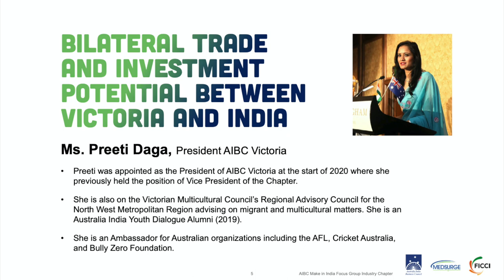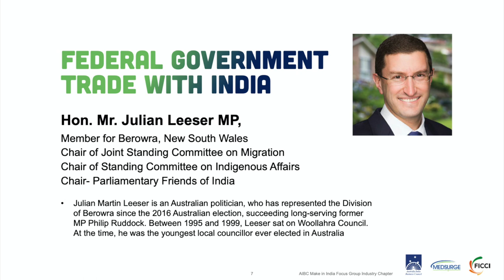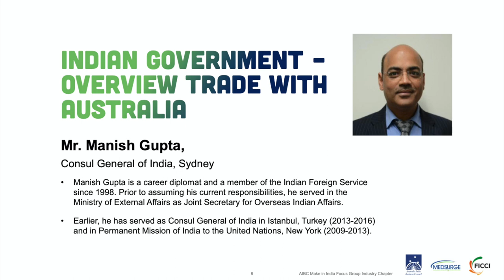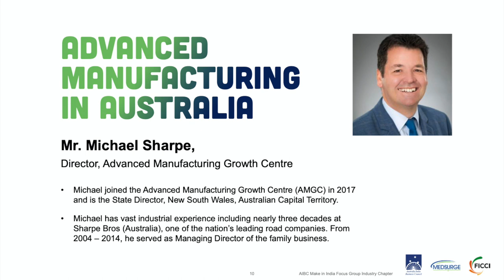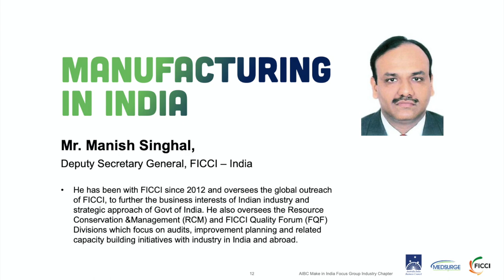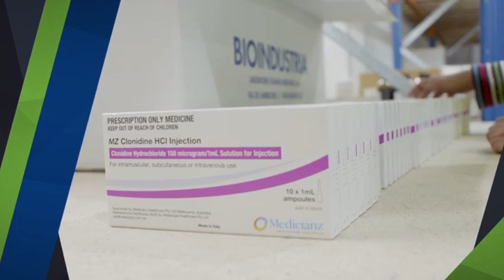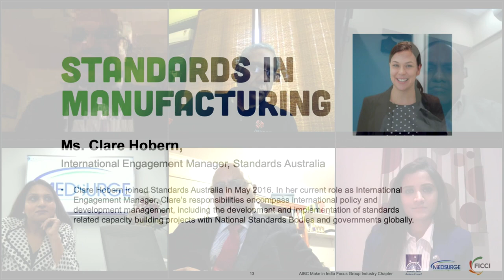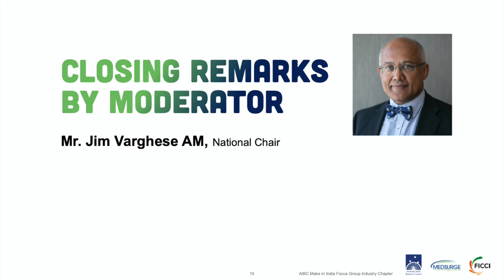New Outlook for Manufacturing for Australia & India - AIBC - Make In India Industry Chapter & FICCI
The New Outlook for the Manufacturing Sector for Australia and India
Thursday, 21st May 2020
5:00 pm to 6:00 pm AEST | 12:30 pm to 1:30 pm IST
Via Webinar
The COVID-19 pandemic has heavily impacted many important sectors of the economy globally.  The manufacturing scenario in Australia and India will be changing and both the Governments are in the process of implementing new strategies, mitigation measures and new policies. While Australia will be looking inwardly into increased local manufacturing, retooling current facilities and reducing heavy dependence on overseas services, India will be very actively promoting the self-reliance in manufacturing, the Small to Medium businesses and the “Make in India” projects and programs. Experts from both India and Australia will deliberate on this interesting topic in the Webinar. AIBC has established the MAKE IN INDIA Chapter which has identified industries of immediate potential to Australian and Indian businesses including electric vehicles, energy management, sport, food processing, health, services (including infrastructure, manufacturing, legal and professional).  AIBC will be launching the Make In India Chapter activities in Victoria in this event.

Panelists:

֍  Mr. Manish Gupta, Consul General of India, Sydney
֍  Mr. Deepak Bagla, Managing Director  & CEO, Invest India
֍  Hon. Mr. Julian Leeser MP, Federal Member for  Berowra & Chair of Parliamentary Friends of India
֍  Mr. Manish Singhal, Deputy Secretary General, FICCI – India
֍  Ms. Preeti Daga, Vic State President,  AIBC Ltd
֍  Ms. Clare Hobern, International Engagements Manager, Standards Australia
֍  Mrs. Reet Phulwani, Director, Medsurge Healthcare
֍  Mr. Kam Phulwani, CEO & Founder, Medsurge Healthcare
֍ Mr. Michael Sharpe, Director, Advanced Manufacturing Growth Centre
֍  Mr. Vish Viswanathan, National Chapter Chair, Make in India
Webinar Moderator:
Mr. Jim Varghese AM,
National Chair, AIBC Ltd